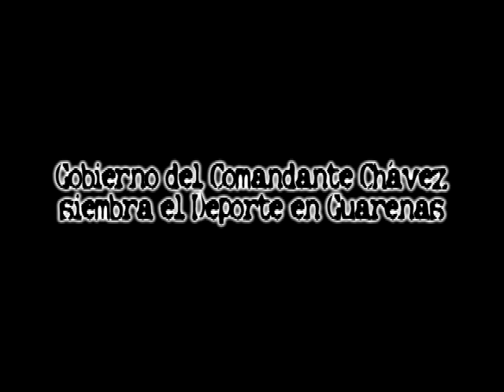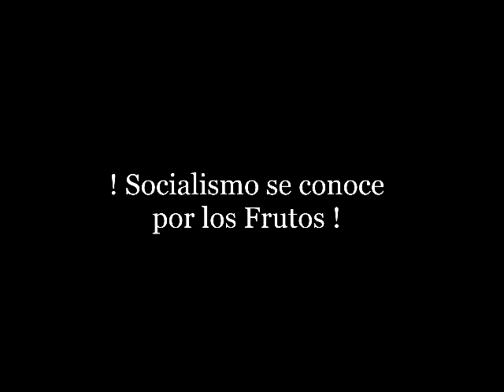Comandante Chávez arrancó siembra del Deporte en Guarenas